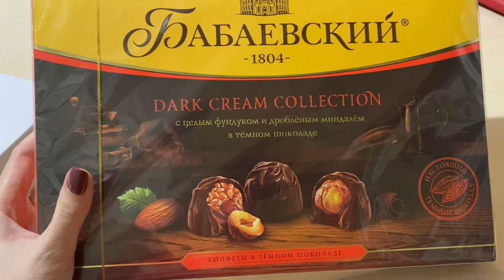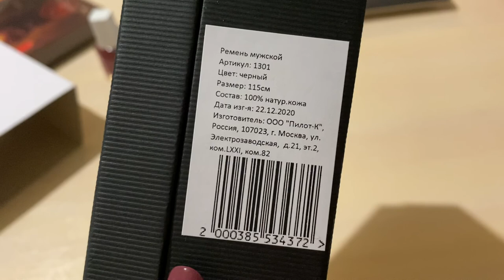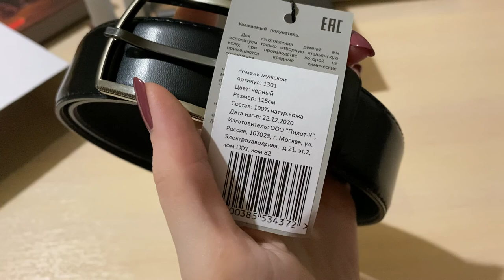🎈Мини влог/снова едем за котенком😺племяш нашей Милки😺подарок мужу💕с 8 марта ВАС 🌹🌹🌹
Снова поехали за котенком)) подруга давно хотела себе и доче котика - получился крутой сюрприз к 8 марта!